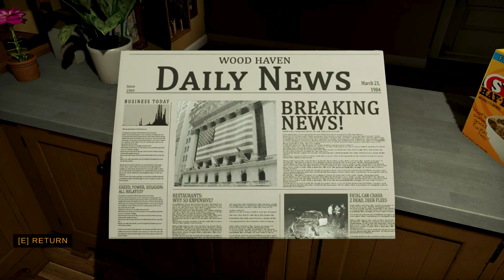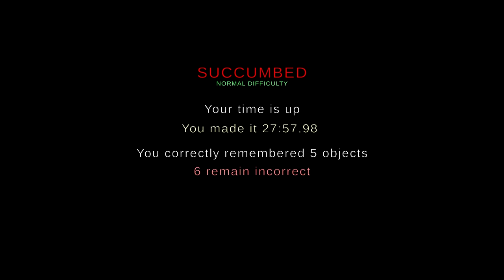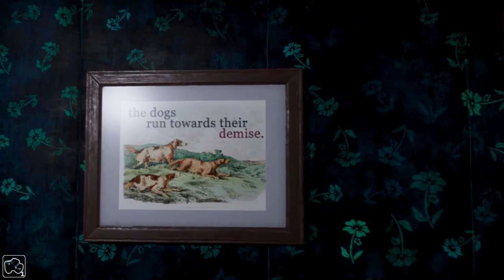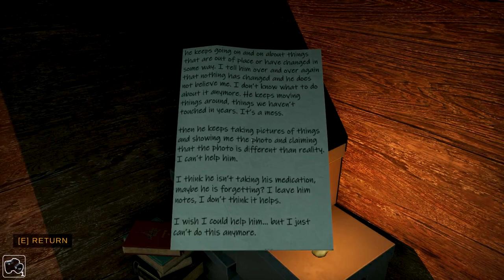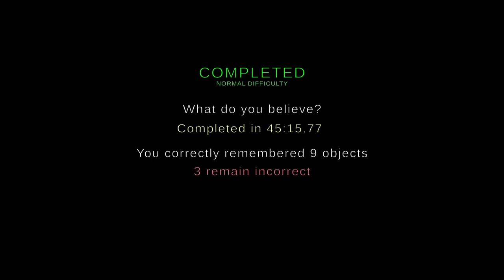Playing a CRAZY Game That Messes with Your Mind | Confabulation | Fright Day #5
Dive into the mind-bending world of "Confabulation," a game that challenges your perception and tests your mental acuity! In this video, we explore the crazy mechanics of this unique game that blurs the lines between reality and imagination. Watch as we navigate through perplexing scenarios, solve intricate puzzles, and confront unexpected twists that will leave you questioning everything you thought you knew.

Join us for this thrilling gameplay experience filled with jump scares, surprises, and moments that will truly mess with your mind. Whether you're a gamer or just curious about psychological challenges, this video offers something for everyone.